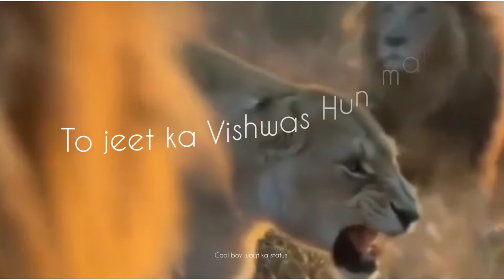High level Attitude Status/High level Attitude Status Hindi !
Agar sath khada main paksh mein,To jeet ka Vishwas Hun main,Shant rup mein Sarathi hun,To Krodh mein vinash Hun main,